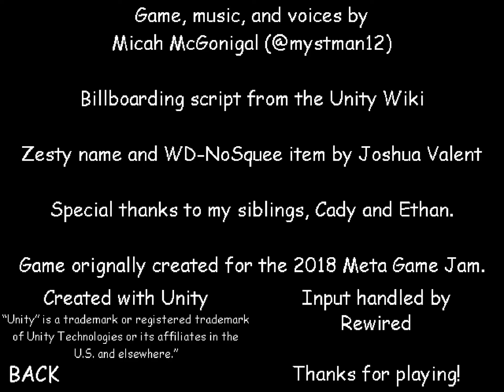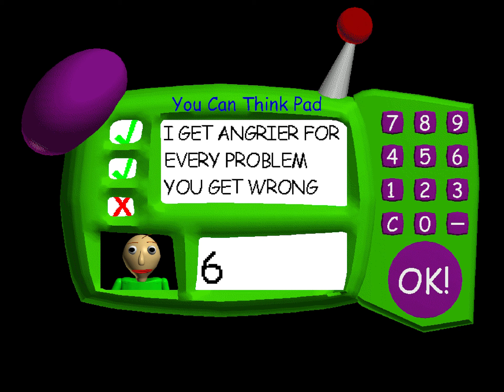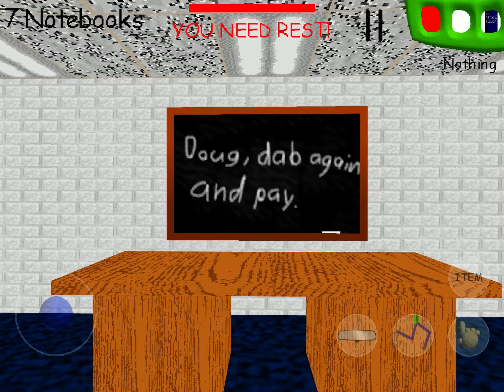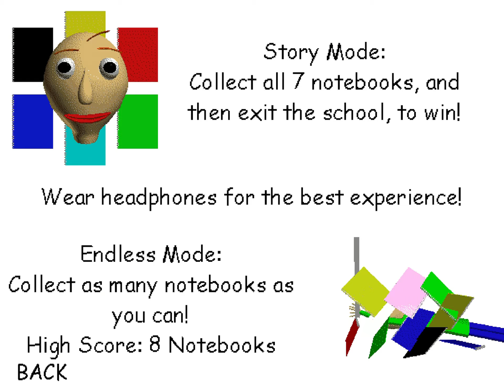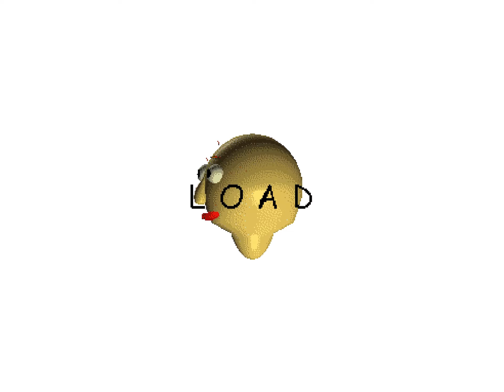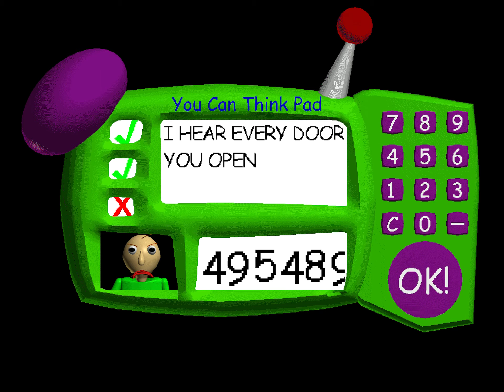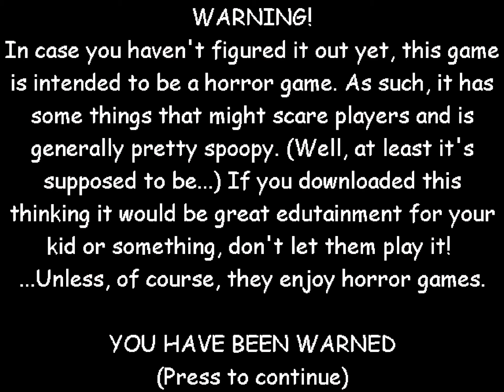Baldi’s Basics V1.4.3 Gameplay and Easter eggs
scroll and find the game

for mobile it’s in the App Store